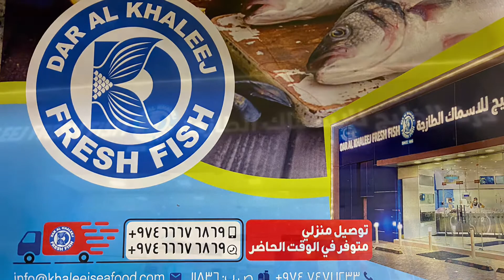يلا معي تكتشفو أنواع السمك في قطر 🐬🦀🐟🦐🦞🐙🐠types of fish in qatar 🇶🇦